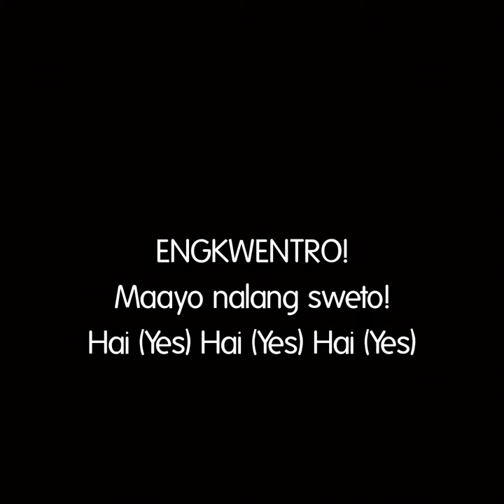Funny First Encountered With Japanese Kids | Bisaya Life In Japan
Iwakura City, Aichi Prefecture, Japan 🇯🇵

日本で ビサヤ 生活
BISAYA LIFE IN JAPAN

Being a first time Caregiver here in Japan last January 2020 with TITP - Technical Intern Training Program for 3 years. Sharing with you my personal life experience while enjoying this places and culture with a lot of fun as a pure Bisaya and a native from Tagum City, Davao, Philippines. Thank you so much minasan.